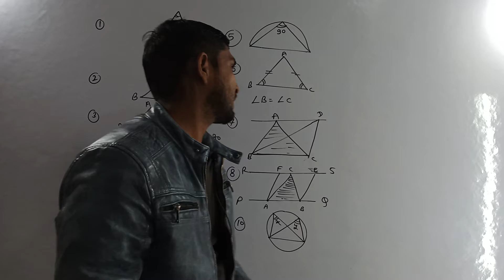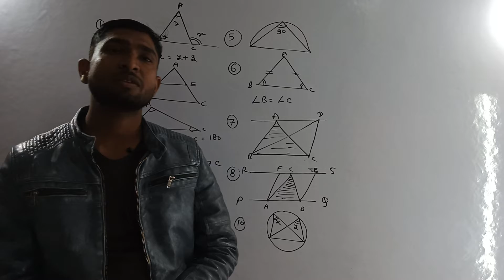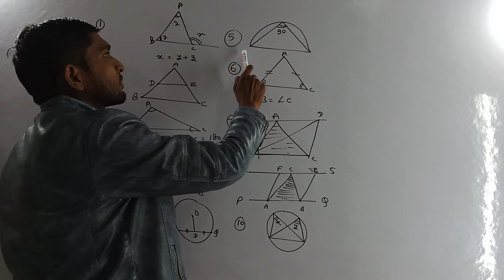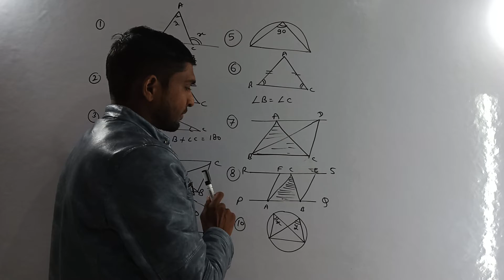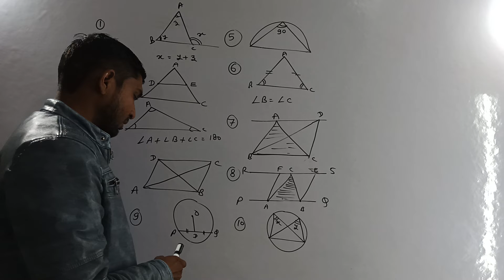प्रमुख प्रमेय for all competitive exams